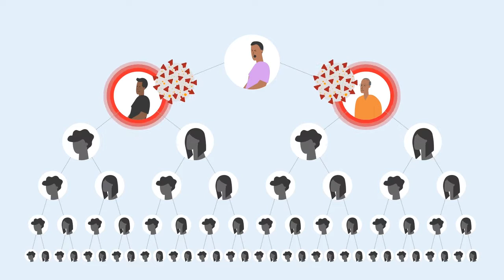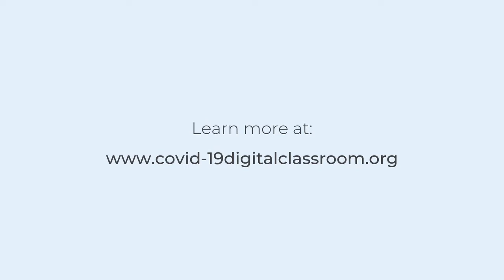COVID-19: Contact tracing (PORTUGUESE)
A video that explains how Covid-19 contact tracing works.

This film is in Portuguese.